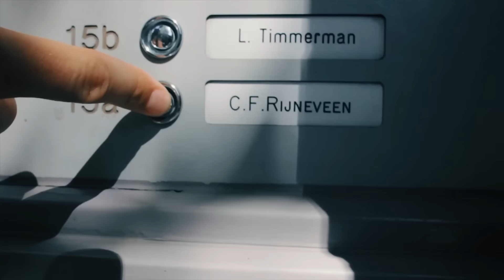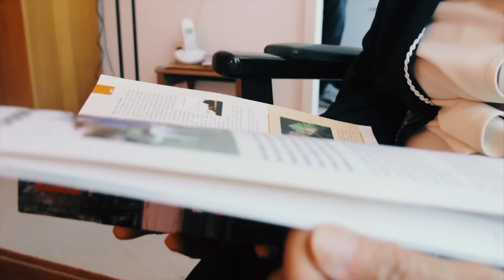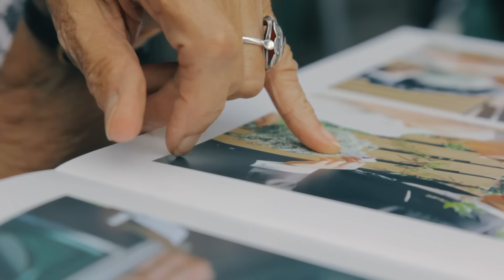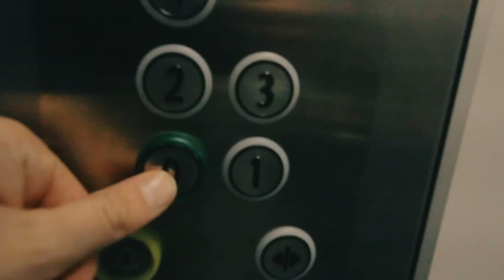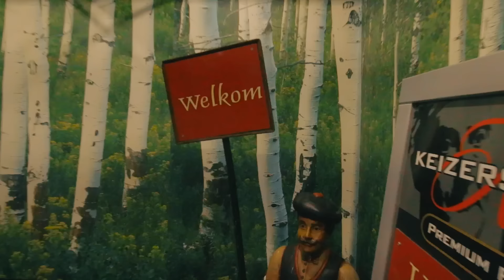Oma wil niet meer leven (maar daar kan ze grappig over vertellen)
Toen mijn Rotterdamse oma bijna 90 werd heb ik haar 3 jaar bij ieder bezoek gefilmd en geïnterviewd als we op bezoek gingen. Ze vertelt over hoe ze haar man (mijn opa) ontmoette, dat ze het leven soms best wel zat is, hoe ze het vindt om alweer achterkleinkinderen te hebben, of ze nog een knappe man op het oog heeft en we gaan poffertjes eten. (Dit is een herhaling uit november 2015.)

☕️ 3 x 50% korting op lekkere koffie met 'bramskoffie50': wakuli.com

♫ Intromuziek: Only Seven Left - One More Time. Ook gebruik voor jouw video? 7 dagen gratis